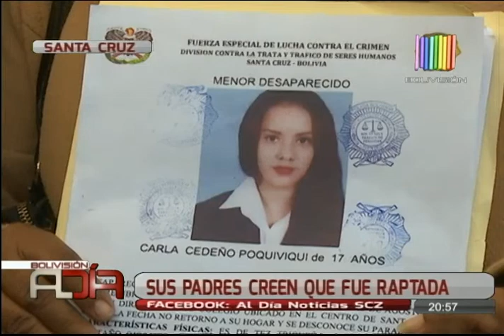Adolescente desapareció el lunes de su colegio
La Unidad de Trata y Tráfico, investiga el caso de una menor de 17 años, que se encuentra desaparecida, la madre cree que fue raptada de su colegio el pasado lunes.

Sus padres creen que fue raptada